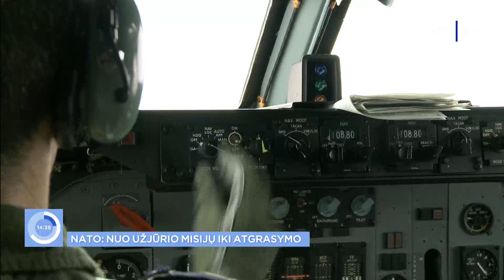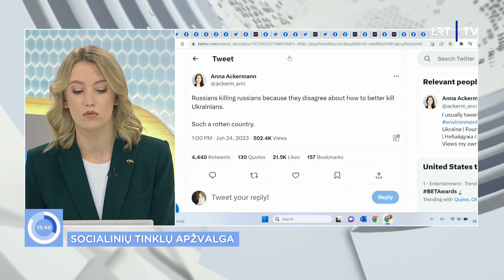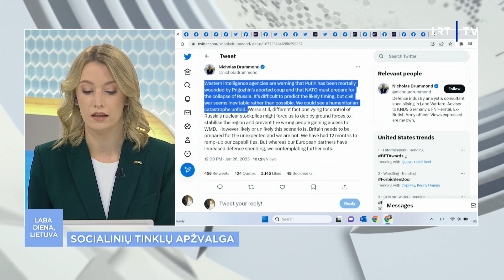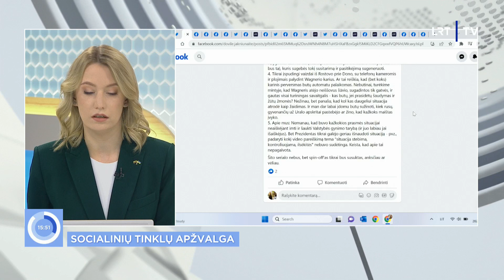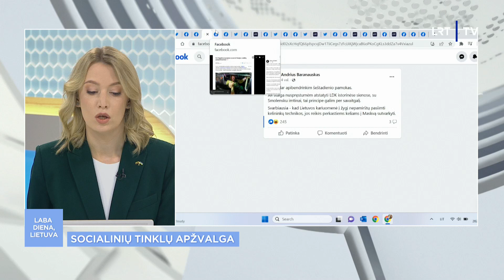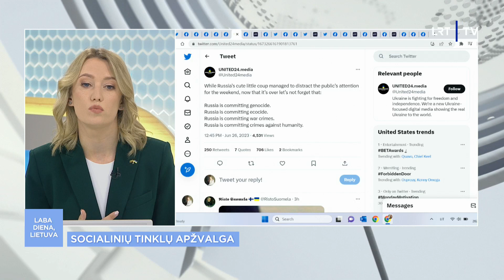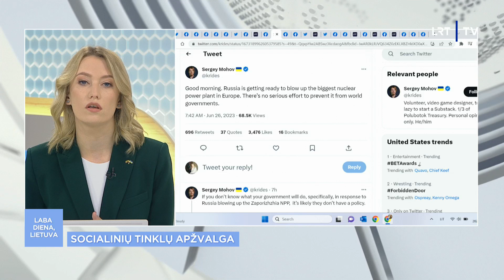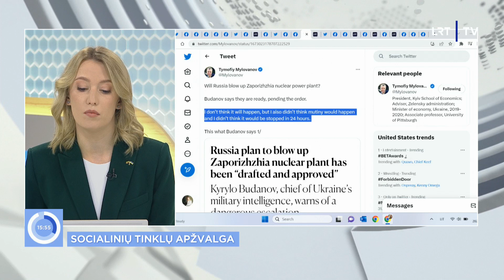Laba diena, Lietuva | 2023-06-26